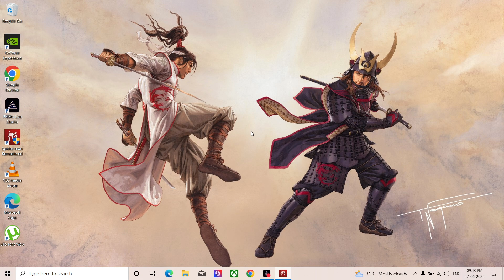"Spider-Man Remastered: Capturing Shocker | Part 4 Gameplay Walkthrough"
Spider-Man Remastered gameplay walkthrough as we track down and capture the notorious Shocker! Witness the high-octane action, incredible graphics, and gripping storyline that make this game a must-play.